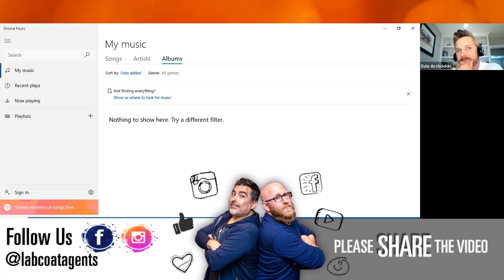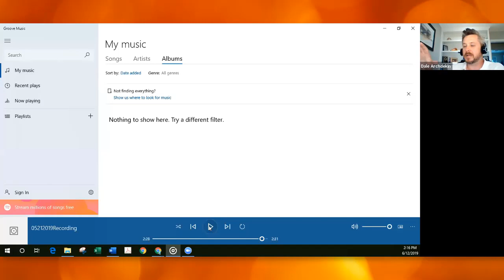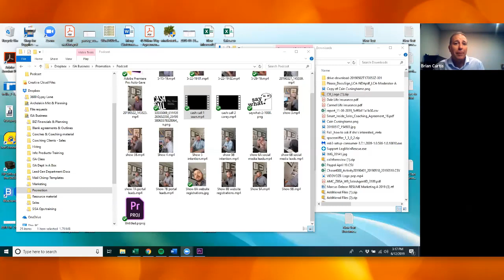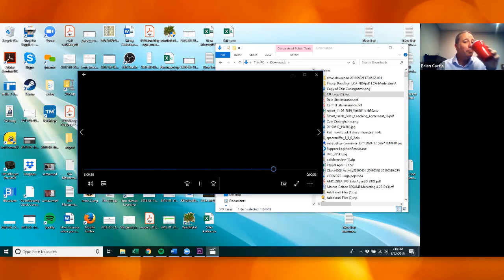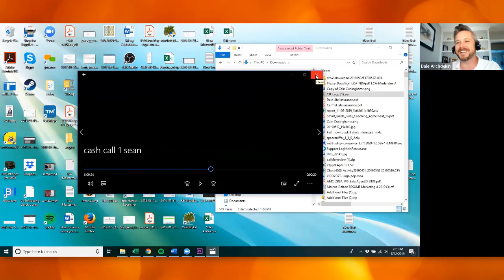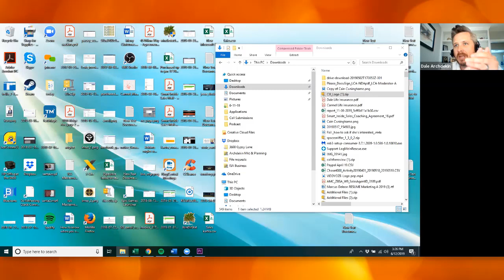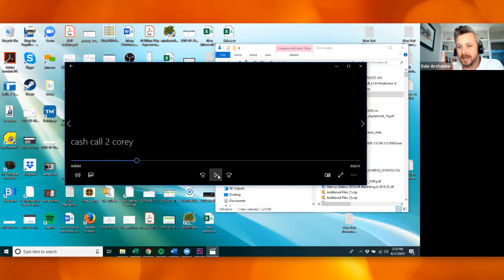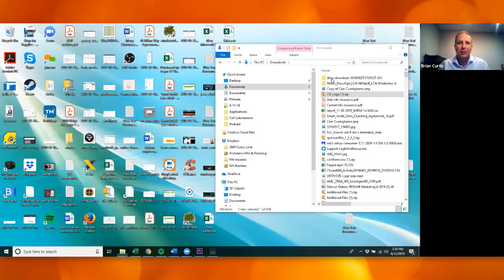Say What • Cash Call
Today on Cash Call we will be listening to REAL calls and giving feedback. Looking at when was done great and areas for improvement. You don’t want to miss it.

We are playing REAL PROSPECTING calls and commenting on them. Join us and learn a new strategy for setting more appointments!